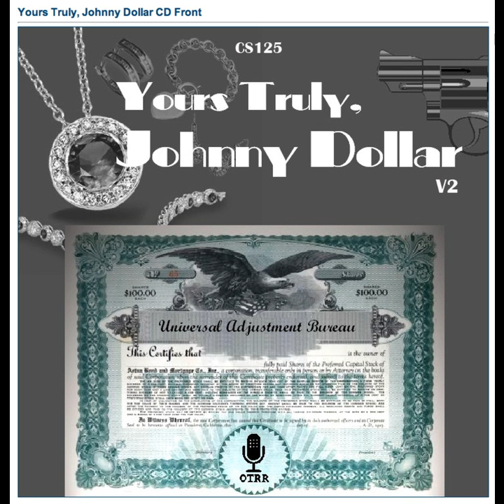Yours Truly, Johnny Dollar - 571117 561 The Shy Beneficiary Matter [AFRTS]